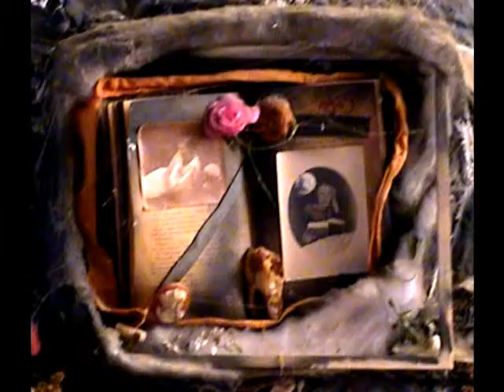Brigitte Dirtinger - sculptures and objects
Surrounded by three brothers upwards and three brothers downwards I always dreamed of having a sister. Brigitte was my elder sister since the late 50th of last century and our relation never soured. She lived and died like Frida Kahlo and she was one of the bravest artists and women I had the luck to live with as a friend.